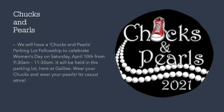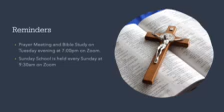Church Announcements 3-28-21